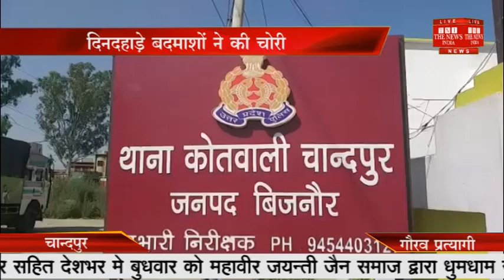चान्दपुर //- चोरो ने उड़ाए 5 लाख मूल्य के सोने चांदी के आभूषण 1 लाख 5 की नकदी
चान्दपुर। मौहल्ला चिम्मन में व्यापारी करन सिंह त्यागी का पंचवटी होटल के समीप मकान है। उनकी पुत्री तनु त्यागी आधारशिला द स्कूल में टीचर है और वह उनकी हल्दौर चौराहे पर अपनी दुकान पर गये हुए थे। उनकी पुत्री पढ़ाने गई हुई थी। जब उनकी पुत्री दोपहर को घर वापस लौटी तो मकान के ताले टूटे देखे तो उसके पैरो की जमीन खिसक गयी। मकान के अंदर कमरों के ताले टूटे हुए थे। कमरो मे रखी सेफ अल्मारी से करीब 5 लाख मूल्य के सोने चांदी के आभूषण 1 लाख 5 की नकदी गायब थी। नगर में बढ़ती चोरियों से लोगों में रोष व्याप्त है। पिछले डेढ़ माह में नगर से 15 स्थानों पर चोरी की वारदात हो चुकी है। लेकिन पुलिस अभी तक किसी भी चोरी की घटना का खुलासा नहीं कर पाई है। दिनदहाड़े हुई इस घटना से क्षेत्र में सनसनी फैल गई।